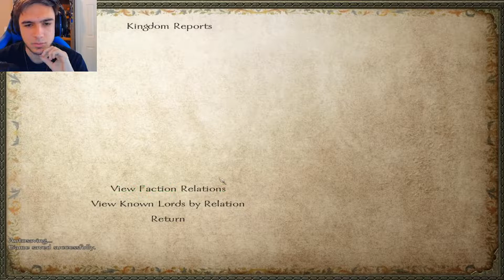Mishaps in the Vale- A Clash of Kings M&B #13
We have some mishaps in the Vale and after some recovery we join the Lannister army and start to take ground back